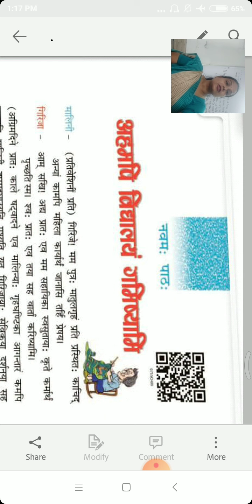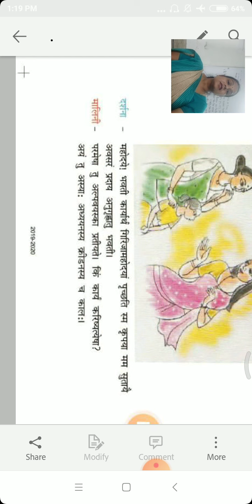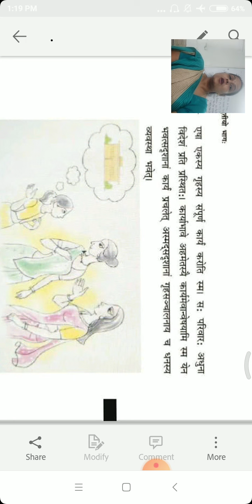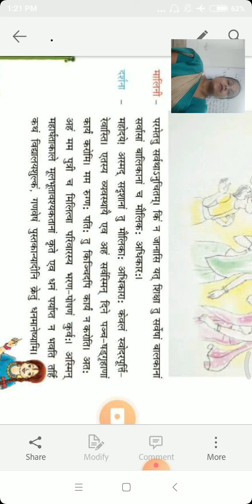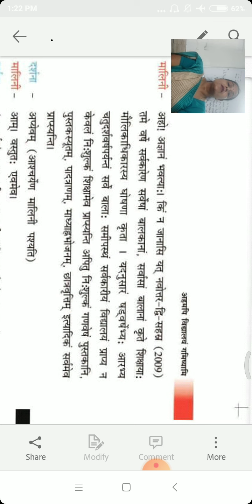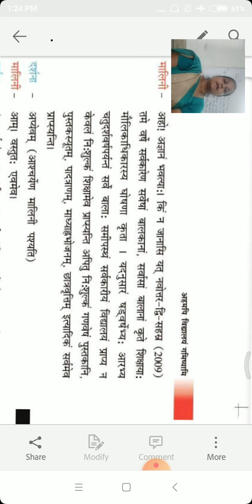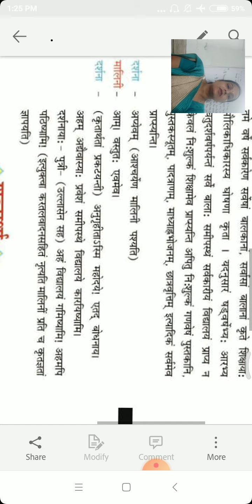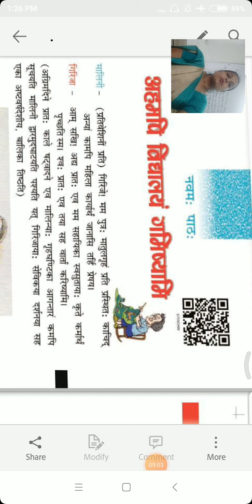कक्षा 7संस्कृत पाठ 9भाग 2